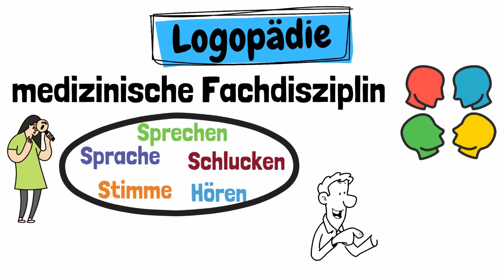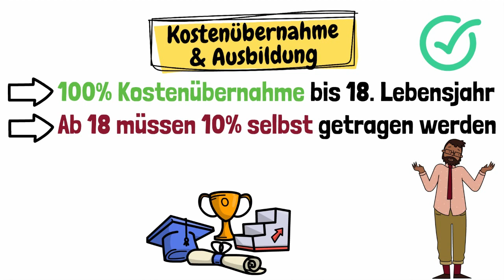Logopädie in unter 120 Sekunden erklärt | ERZIEHERKANAL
Was genau ist eigentlich Logopädie? Womit beschäftigt sich die Logopädie? Was sind die Aufgabenfelder? Was sind die Ziele? Wie wird man Logopäde oder Logopädin? Dies und vieles mehr erfährst du im heutigen Video.